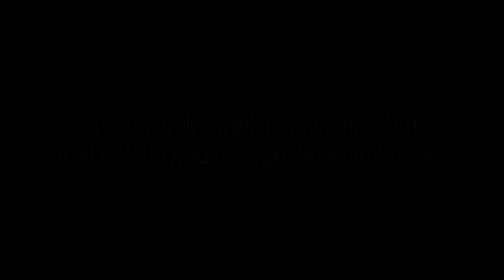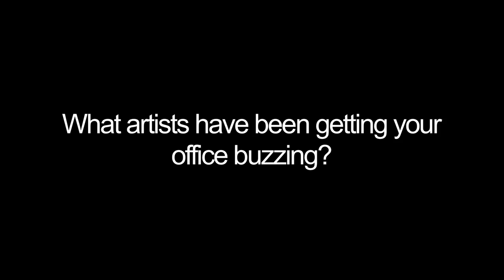Isle of Wight Festival organiser John Giddings Interview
Virtual Festivals speaks to John Giddings, Isle of Wight Festival organiser, at the Live UK Awards 2011.